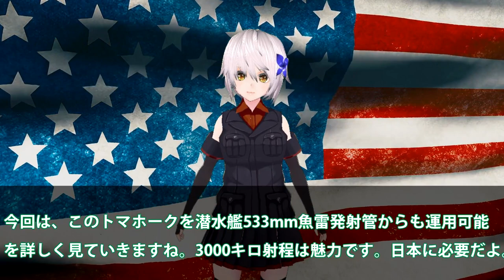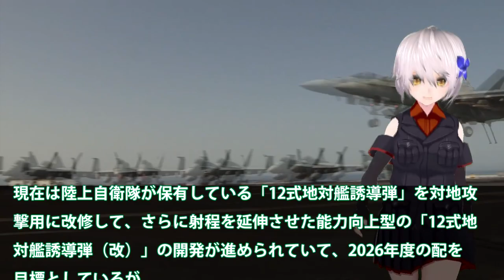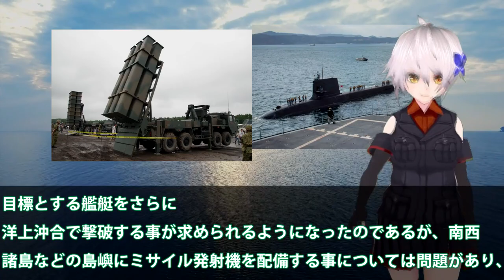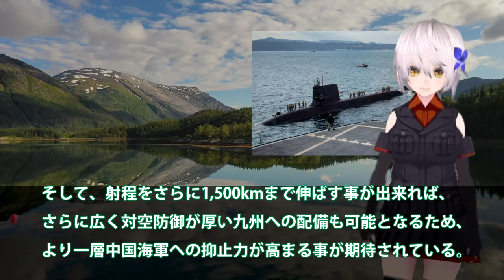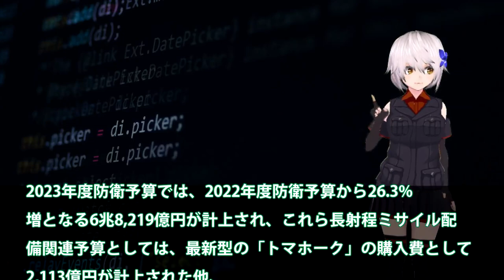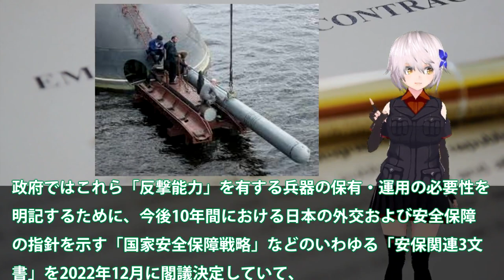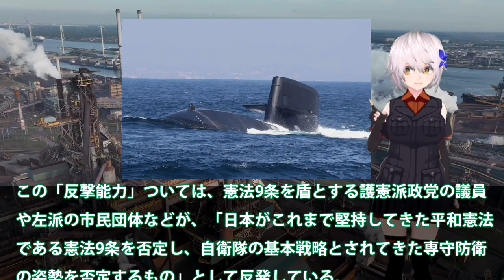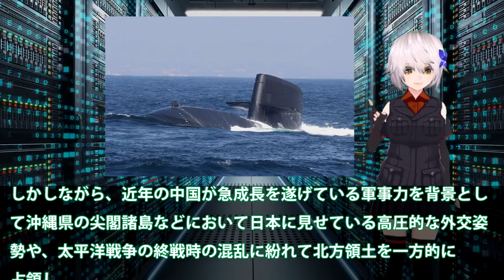超極秘海自潜水艦533mmからトマホークか！魚雷発射管から巡航ミサイル運用も？反撃能力3000キロで開発確定へ・・・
関連動画
2022海上自衛隊呉基地 5月14日（土）潜水艦呉基地～呉港ＪＭＵ呉を覗いて見る👀？

引用・転載「出典：海上自衛隊ホームページ」
引用・転載「出典：航空自衛隊ホームページ」
引用・転載「出典：陸上自衛隊ホームページ」

“対中国”警戒監視の最前線基地に密着　P1哨戒機内にカメラ！対潜水艦訓練も(2023年1月16日)
海上自衛隊の「次期潜水艦」は遂に「アレ」が無くなる！米中「もう日本の技術に追いつけない」